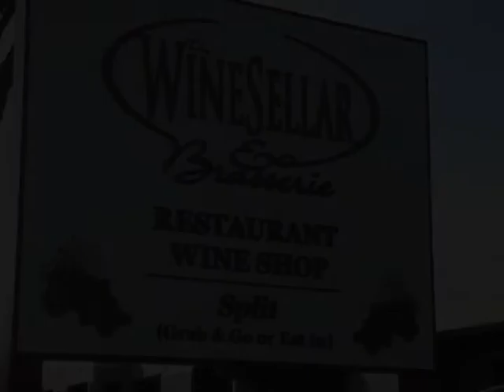2008 Littorai Wines, Pinot Noir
2008 Littorai Wines, Pinot Noir